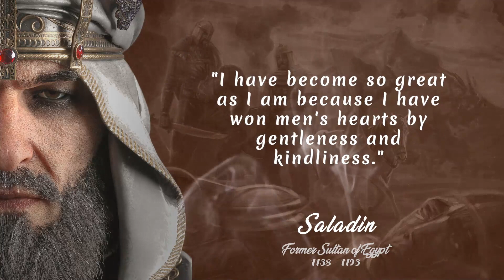Saladin Quotes & Saying about Nation Life ___ The Quotes Vault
Al-Nasir Salah al-Din Yusuf ibn Ayyub better known simply as Salah ad-Din or Saladin, was a Sunni Muslim Kurd who became the first sultan of both Egypt and Syria, and was the founder of the Ayyubid dynasty. Saladin led the Muslim military campaign against the Crusader states in the Levant. At the height of his power, his sultanate spanned Egypt, Syria, the Jazira (Upper Mesopotamia), the Hejaz (western Arabia), Yemen, parts of western North Africa, and Nubia.

He was originally sent to Fatimid Egypt in 1164 alongside his uncle Shirkuh, a general of the Zengid army, on the orders of their lord Nur ad-Din to help restore Shawar as vizier of the teenage Fatimid caliph al-Adid. A power struggle ensued between Shirkuh and Shawar after the latter was reinstated. Saladin, meanwhile, climbed the ranks of the Fatimid government by virtue of his military successes against Crusader assaults against its territory and his personal closeness to al-Adid. After Shawar was assassinated and Shirkuh died in 1169, al-Adid appointed Saladin vizier, a rare nomination of a Sunni Muslim to such an important position in the Shia caliphate. During his tenure as vizier, Saladin began to undermine the Fatimid establishment and, following al-Adid's death in 1171, he abolished the Fatimid Caliphate and realigned the country's allegiance with the Sunni, Baghdad-based Abbasid caliphate.

In the following years, he led forays against the Crusaders in Palestine, commissioned the successful conquest of Yemen, and staved off pro-Fatimid rebellions in Upper Egypt. Not long after Nur ad-Din's death in 1174, Saladin launched his conquest of Syria, peacefully entering Damascus at the request of its governor. By mid-1175, Saladin had conquered Hama and Homs, inviting the animosity of other Zengid lords, the official rulers of Syria's various regions. Soon after, he defeated the Zengid army at the Battle of the Horns of Hama of 1175 and was thereafter proclaimed the "Sultan of Egypt and Syria" by the Abbasid caliph al-Mustadi. Saladin made further conquests in northern Syria and the Jazira, escaping two attempts on his life by the Order of Assassins, before returning to Egypt in 1177 to address issues there. By 1182, Saladin had completed the conquest of Muslim Syria after capturing Aleppo, but ultimately failed to take over the Zengid stronghold of Mosul.

Under Saladin's command, the Ayyubid army defeated the Crusaders at the decisive Battle of Hattin in 1187, and thereafter wrested control of Palestine—including the city of Jerusalem—from the Crusaders, who had conquered the area 88 years earlier. Although the Crusader Kingdom of Jerusalem continued to exist until the late 13th century, its defeat at Hattin marked a turning point in its conflict with the Muslim powers of the region. Saladin died in Damascus in 1193, having given away much of his personal wealth to his subjects. He is buried in a mausoleum adjacent to the Umayyad Mosque. Saladin has become a prominent figure in Muslim, Arab, Turkish and Kurdish culture, and has been described as the most famous Kurd in history.